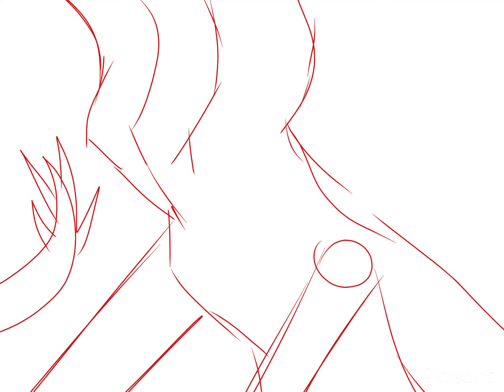CoS oc memes/vines ||2# || gay